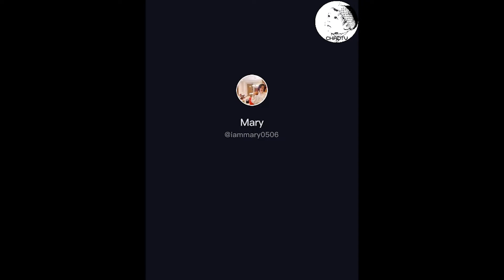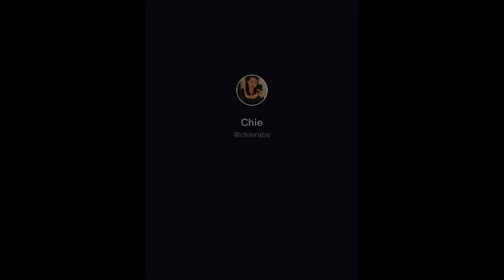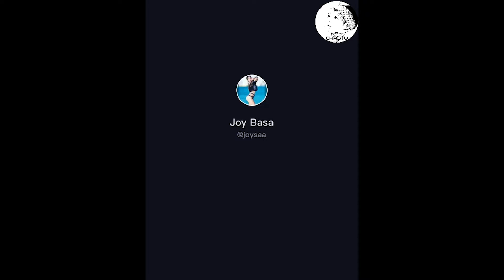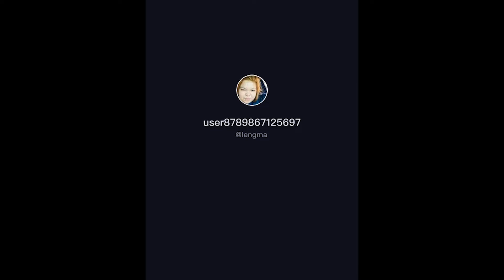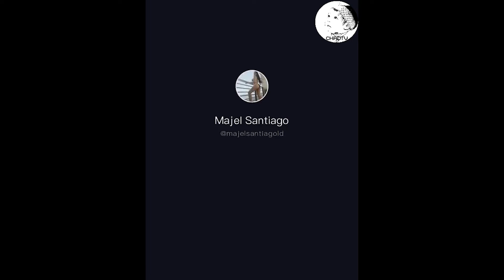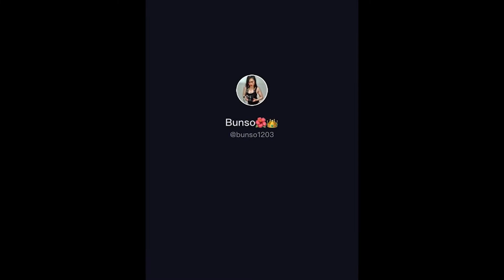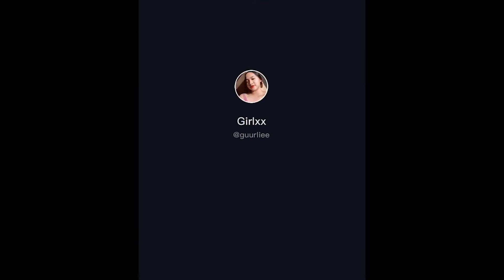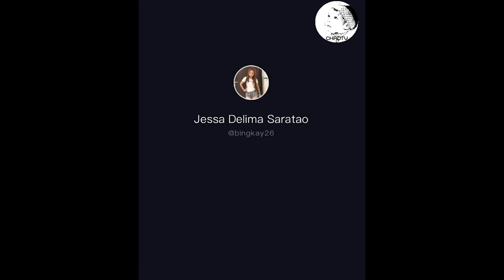TIKTOK BANYO QUEEN WILD FACE REACTION COMPILATION 2020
CREDITS TO THE RESPECTFUL OWNER OF THE VIDEOS

Song: Bano Queen II
Artist: Andrew Espiritu
Album: The Very Best Of Wholesome
Licensed to YouTube by: SME (on behalf of Epic); LatinAutor - UMPG, UMPG Publishing, LatinAutor, União Brasileira de Compositores, UNIAO BRASILEIRA DE EDITORAS DE MUSICA - UBEM, and 9 Music Rights Societies